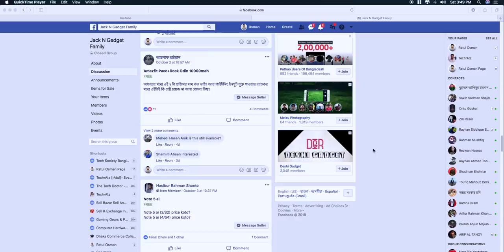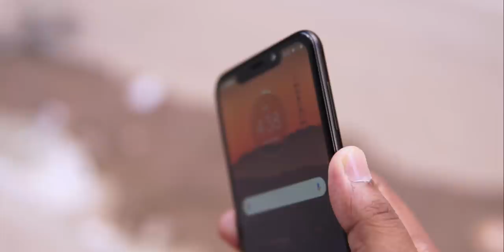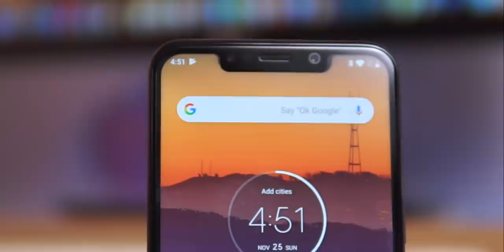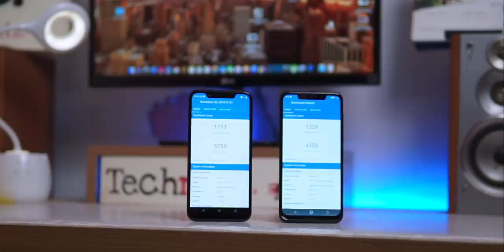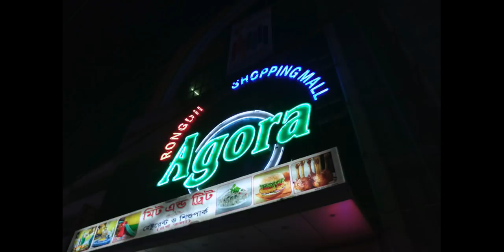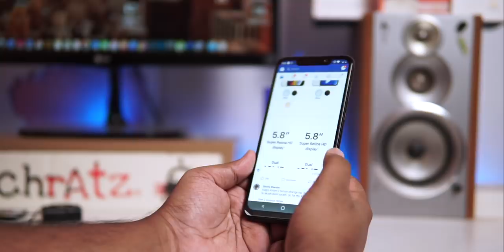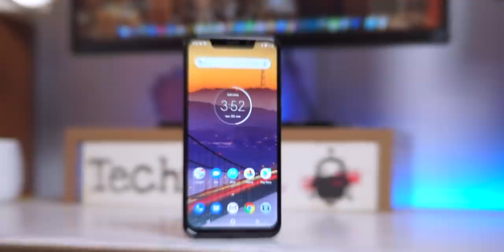Motorola One Power bangla Review | Is it worth it?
Price: 22,000-/ BDT (4/64GB)

Hay Guys!! There you go!!. This is the full review of the brand new MotoOne Power. I've tested this device for past 10 days and came up with this review. Hope you guys will find this review helpful. Enjouy

Jack N Gadget

Branch 01- Shop #82, 95,Block- D,level 6, Bashundhara City,Panthapath-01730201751 (Tuesday off).